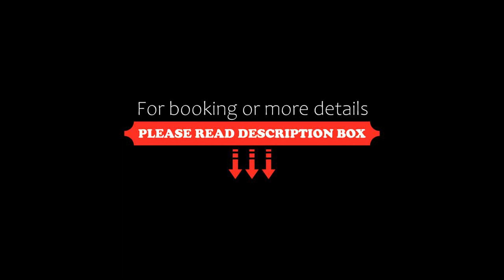Panoramahotel, Sankt Johann in Tirol, Germany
About Property:
The Panoramahotel is a family-run hotel in the heart of St. Johann in Tirol, offering non-smoking rooms with a flat-screen TV. It is an ideal starting point for all kinds of sports and leisure activities.
The beautiful spa oasis provides a breathtaking view to the majestic Wilder Kaiser mountain and is equipped with a sauna, a steam bath, an infra-red cabin, a relaxation area and a fitness corner.
Start your day with our rich breakfast buffet. Sports enthu...
Property Type: Hotel
Address: Speckbacherstraße 14, 6380 Sankt Johann in Tirol, Austria
Searching For
1. Panoramahotel - Sankt Johann in Tirol - Germany
2. Panoramahotel - Sankt Johann in Tirol - Germany Address
3. Panoramahotel - Sankt Johann in Tirol - Germany Rooms
4. Panoramahotel - Sankt Johann in Tirol - Germany Amenities
5. Panoramahotel - Sankt Johann in Tirol - Germany Offers and Deals
Audio Credit:
Track Title: Subway Dreams
Artist: Dan Henig